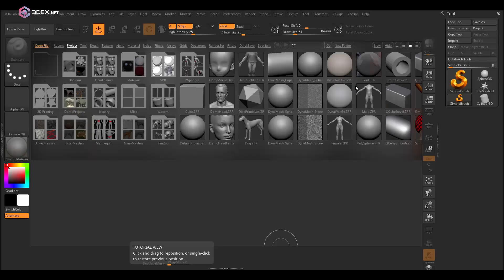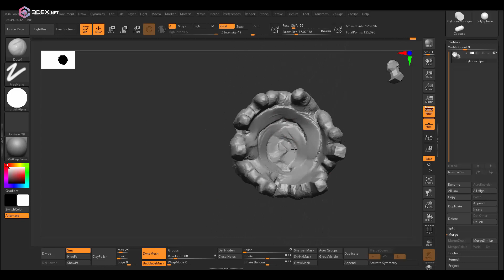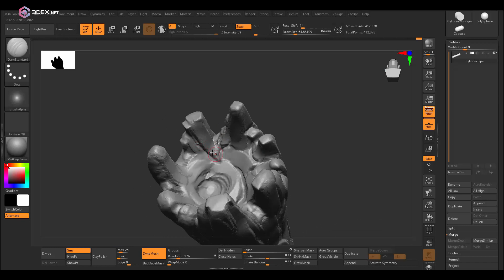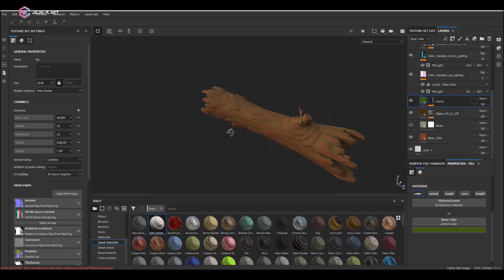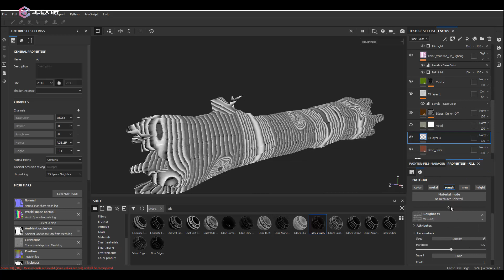Stylized Wood Log - Zbrush, Autodesk Maya 2022, Substance Painter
W- move
E- rotate
R- scale
1 - standard mode
2- subdivision mode with cage
3- subdivision mode
4- wireframe
5 - shaded mode
6- texture mode

__Music : Nota - Wave